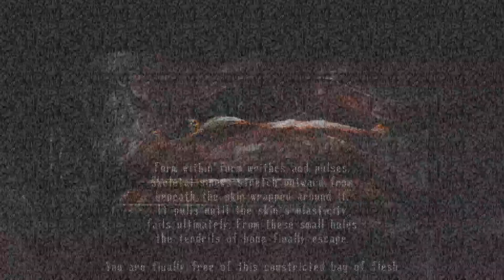This is What Happens When I Start to Record a Whole New Run! | Spooky's Jump Scare Mansion HD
The amount of good luck I get when I get really close to 12k rooms all goes away when I get nothing but bad luck once I start a new run. It hard to attack Woormly Charles and run away without getting attacked by him in those thin rooms where I just have to let him get me but that happen a little too much. I was even so encouraging to attack Charles where I forgot I was at the door where I wouldn't have died to him.

If it wasn't obvious from the title, I am going to record another Full Run in Endless Mode because I recently wanted to make up Run 5 for missing Rooms 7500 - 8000. But I'm going to be pushing myself just so I can get back to my high score and hopefully make it to 12k rooms and up. I'll be recording 1000 rooms per video for every video, not just for 0 - 3000, from 0 to all the way to 12k maybe. I may stop playing 1000 rooms per video once I get to 10k or 11k rooms because that's where my anxiety kicks in now. But I've increased the Field of View a little because 80 and too short for me now so it's set to 85 FOV for now on. So hope you all enjoy Full Run 8!